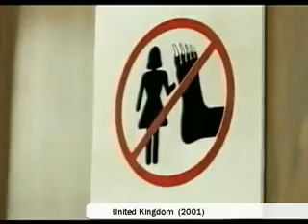Funny Commercials dirty feet compilation